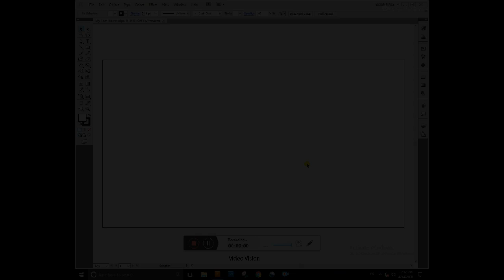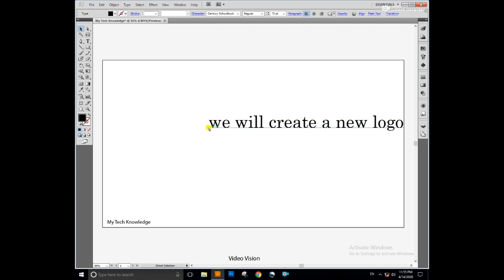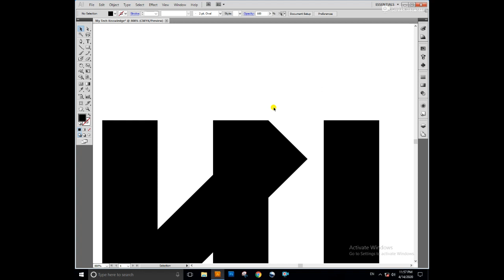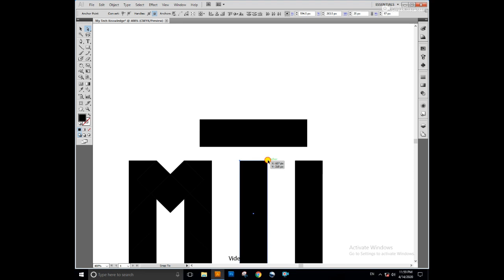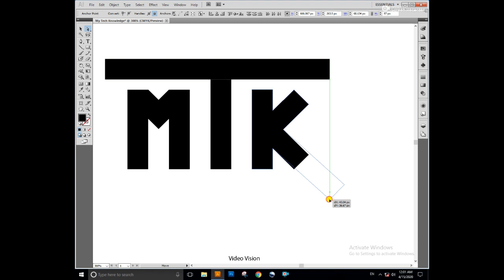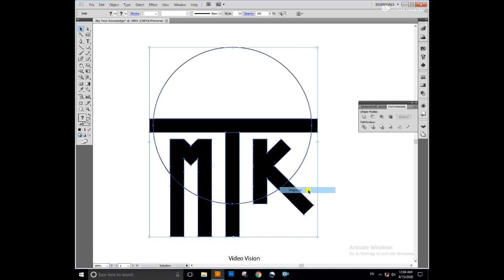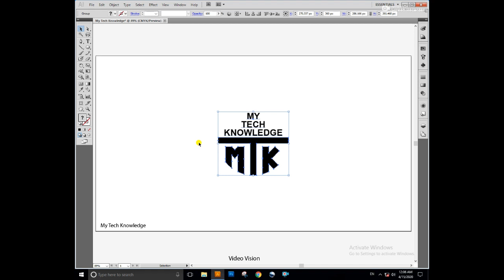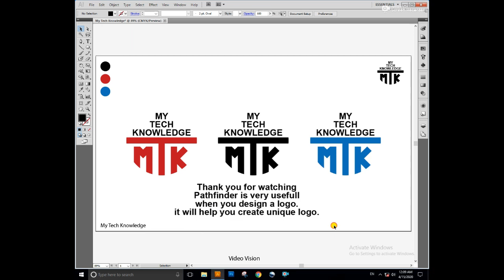Logo Design for YouTube Channel Full Design Process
Hello everyone,

In this video tutorial I will show you all steps to design a sharp and clear logo for your youtubechannel.

Every Youtubers always want to create a memorable logo for their channel.
Few can design themselves but few can not. They can ask any graphic designer to create a logo for their channel. This video is for those graphic designers.

All graphic designers should follow this steps. We can create mindblowing logo with the use of pathfinder and basic shapes.

I will use basic elements or shapes of designs like circle and line.
We will understand how to use pathfinder to create unique logo.
Tools we use to create video
1. Adobe Illustrator
2. Adobe Photoshop (For Mockup)
3. Apowersoft Free Screen Recorder
4. OpenShot Video Editor
5. Canva (To create Youtube thumbnail)

1. How to design a logo | Step by Step Design Process
Give feedback in comment section.
Follow us on Facebook and Instagram. Profile name is logoindia.in